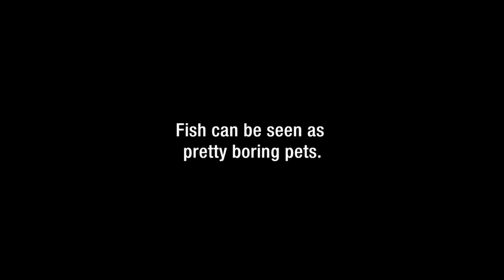[wsg] Boring Pets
Creator : Anonymous
Song :
Anime:
Other :